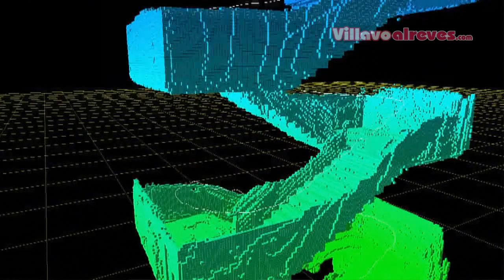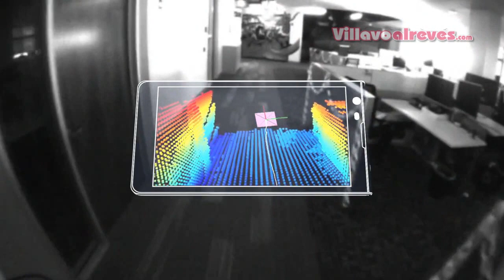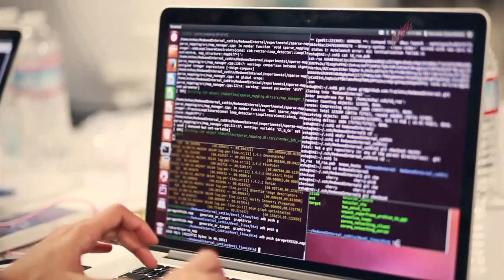El nuevo celular de google "Proyecto tango"